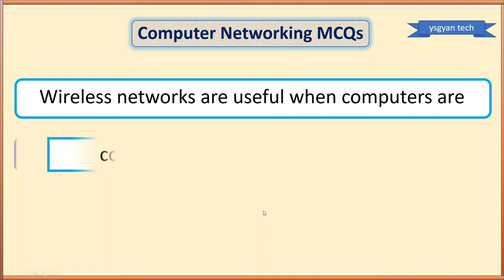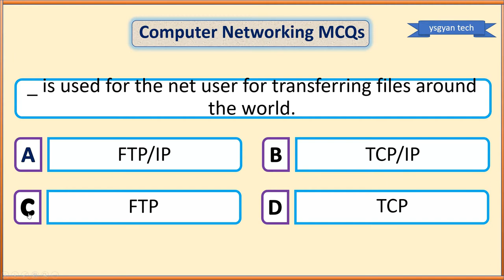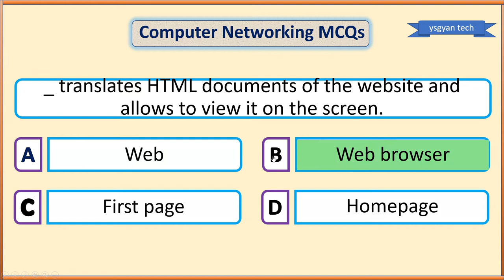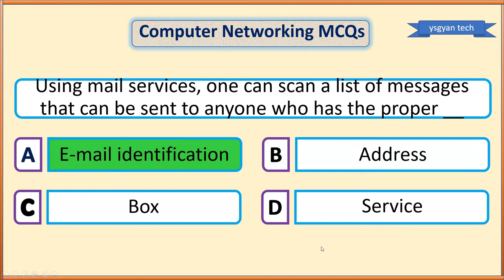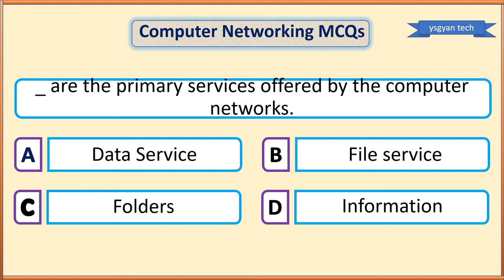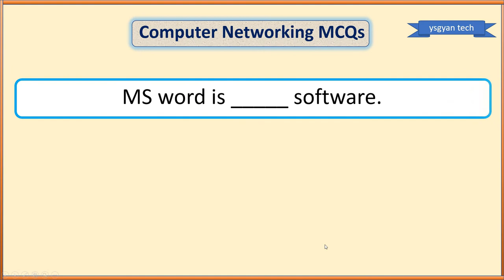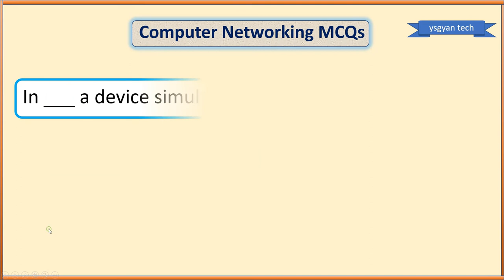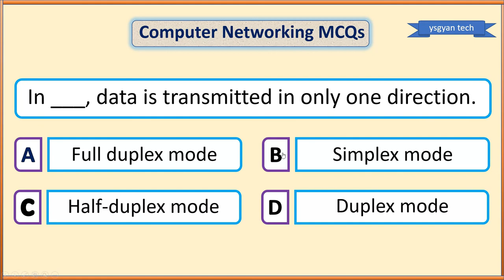Computer Communication and Networking GK For All Competitive Exams | कंप्यूटर सामान्य ज्ञान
Hi